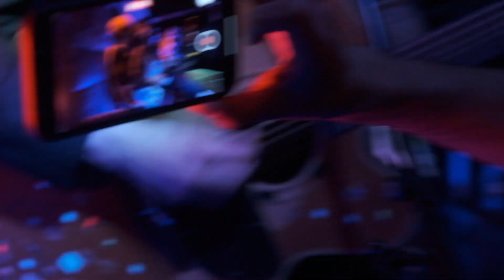THE DADA MOVEMENT live at EASYCOME, The Old Dispensary